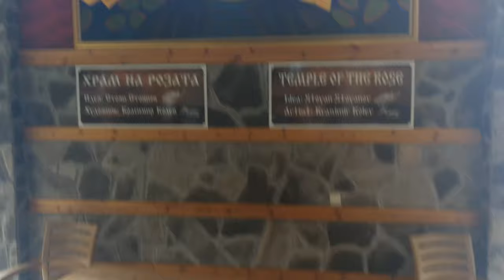photomoments.bg: Damascena | Комплекс "Дамасцена"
Welcome to my official YouTube channel and thank you for your time!

Wondering throughout our majestic Bulgaria I have seen pictures that stopped my breath and gave me exciting and emotional goosebumps. A sensation feeling!

Gradually, this feeling generated in me a passion to capture the sensation and to show it to You.

I am travelling with my family, my good mood and my smartphone.

Bulgaria is most famous in the world with its roses.

There is a place in the Valley of Roses where the Heavenly Rose garden is recreated here on Earth.

Ladies and Gentlemen, the Rose garden Damascena!

I will say nothing more... enjoy the pure awesomeness of the Heavenly Rose garden!

This is the true beauty of Bulgaria!